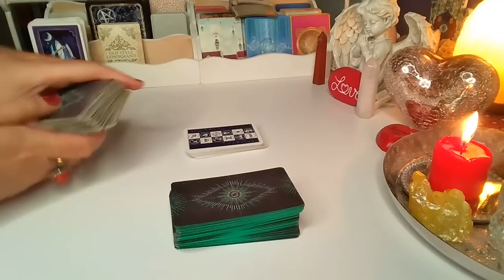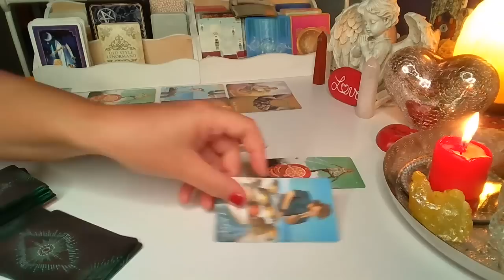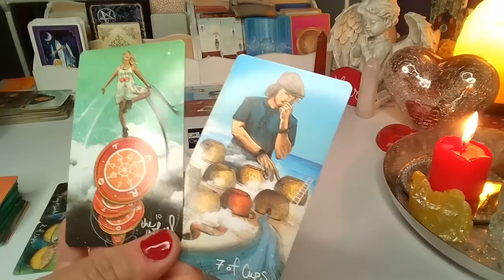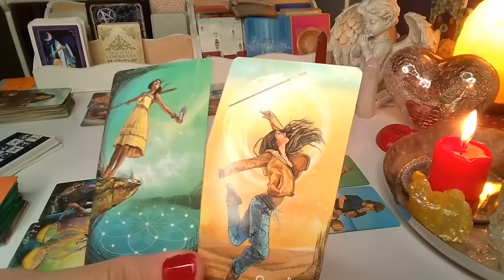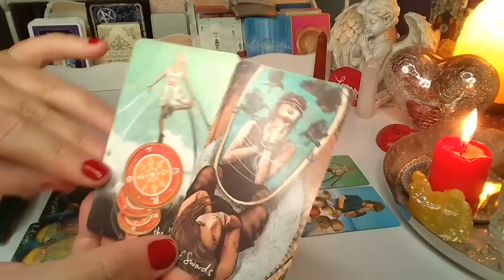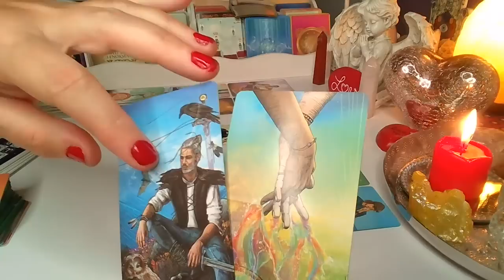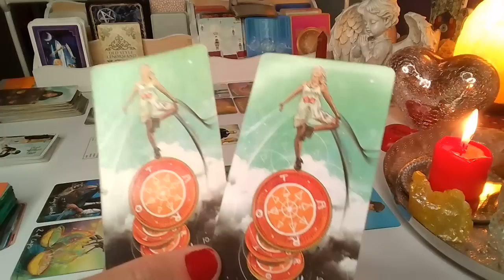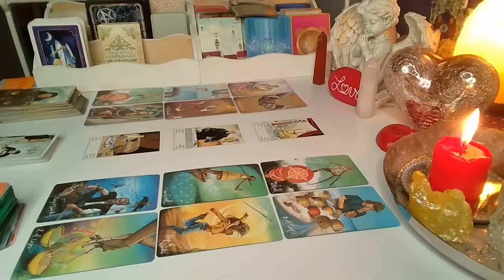LUSTRO DLA ZAKOCHANYCH ❤️ 2x6 Karty TAROTA + 3 Karty CYGANSKIE ❤️ wrozby porady magia ❤️